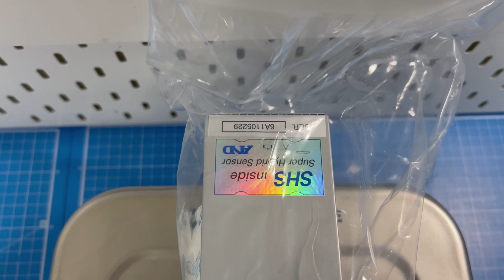A&D / Weighing Machine (AD-4212C-3000) / INV-03014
[Transaciton Summary]
① Product (Model Number): Weighing Machine (AD-4212C-3000)
② Manufacturer: A&D